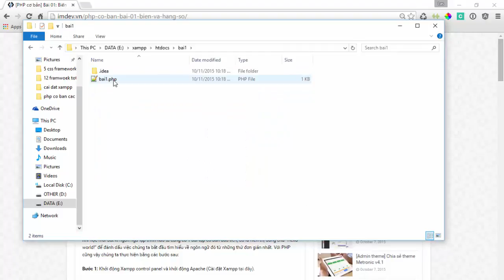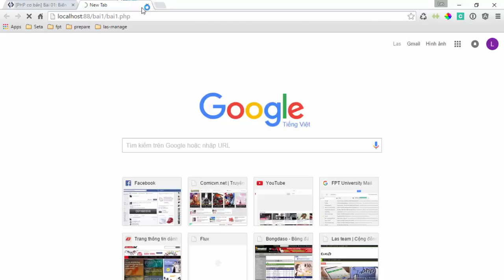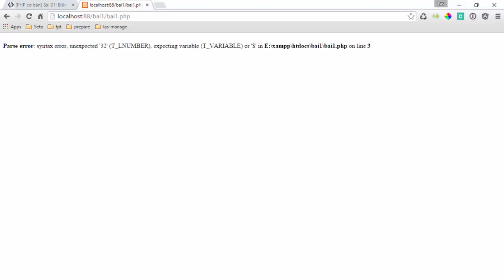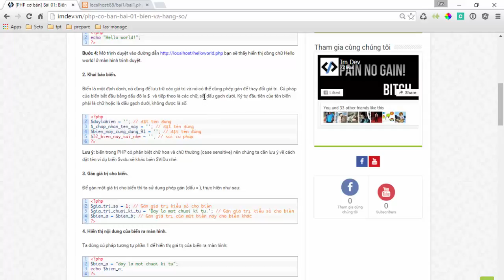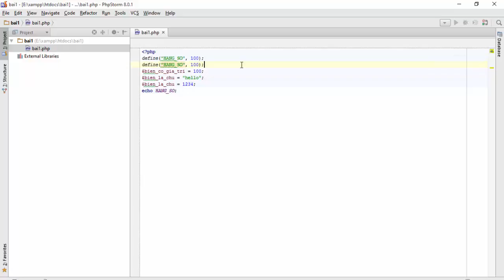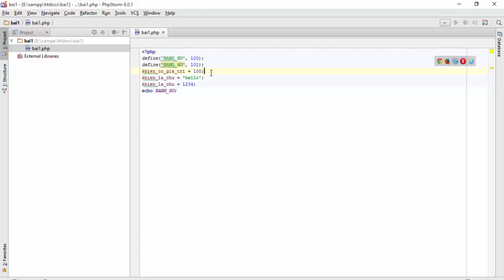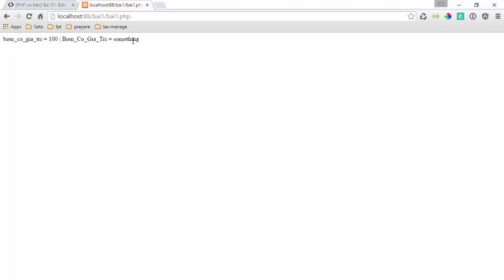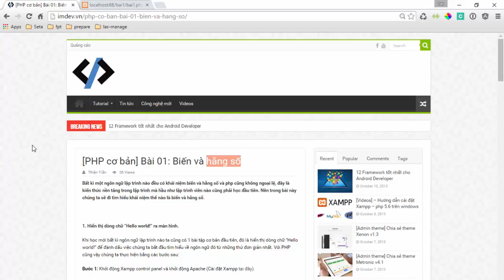[imdev.vn] - [php cơ bản] Bài 1: Biến và hằng số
Chúng ta bắt đầu bài 1 của series hướng dẫn lập trình php với các khái niệm biến và hằng số. Trong bài này mình sẽ hướng dẫn các bạn sử dụng biến, hằng số và comment trong một file php.
Đường dẫn chi tiết của bài viết mình đặt ở đây:
Nếu có bất kì vấn đề hay thắc mắc gì các bạn vui lòng để lại comment, mình sẽ trả lời sớm nhất có thể.